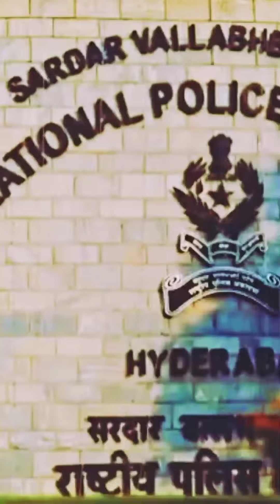SVPNPA Video! IPS Training Motivation! Pushpa movie hit song.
This video is Knowledgeble video.